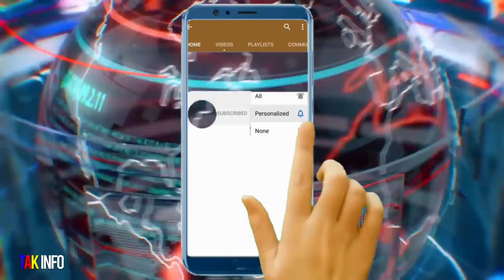Dosye sou Kidnapin Politik / Ti Lapli ak Izo repliye / Lapolis kraze lit la